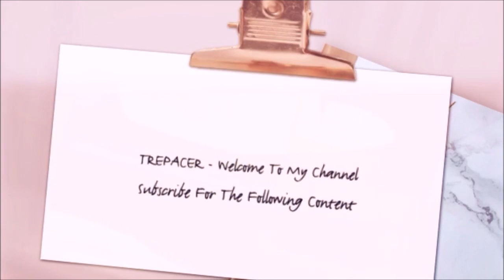Just Mercy Review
My review of Just Mercy.